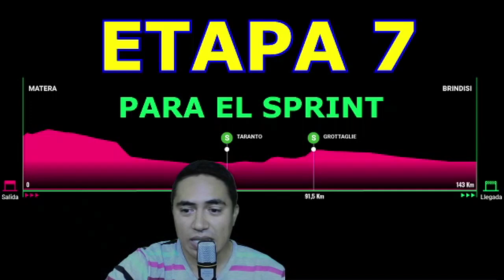EGAN BERNAL NO VA A LA VUELTA ESPAÑA QUIEN ACOMPAÑARÁ A CHRIS FROOME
EL CORREDOR COLOMBIANO EGAN BERNAL SE PERDERÁ LA VUELTA ESPAÑA Y NO PODRÁ ACOMPAÑAR A CHRIS FROOME ENTONCES QUIEN ACOMPAÑARÁ AL BRITANICO?